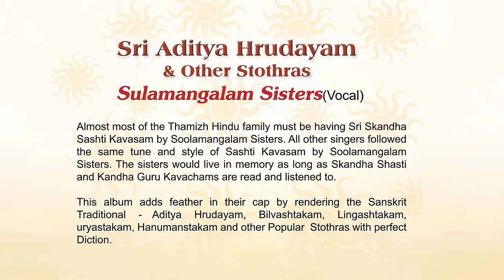Sri Aditya Hrudayam & Other Stothras | Sulamangalam Sisters | Sanskrit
Immerse yourself in a divine musical experience with these enchanting Sri Aditya Hrudayam & Other Stothras Sulamangalam Sisters Sanskrit Devotional songs by Aditya Bhakthi

***Song Details***

00:00 Sri Gananayak Ashtakam
02:20 Sri Aditya Hrudhayam
09:58 Sri Swaminatha Karavalambashtakam
14:03 Sri Subramanyashtakam
19:00 Sri Bilvashtakam
23:14 Sri Bala Mukundashtakam
27:52 Sri Mookambika Stothram
39:37 Sri Mookambika Ashtakam
43:11 Sri Lingashtakam
46:27 Sri Mahalaksmi Stuthi
50:42 Sri Surya Ashtakam
52:00 Sri Hanumanth Ashtakam

***Details***

Album Name: Sri Aditya Hrudayam & Other Stothras
Artist's: Sulamangalam Sisters